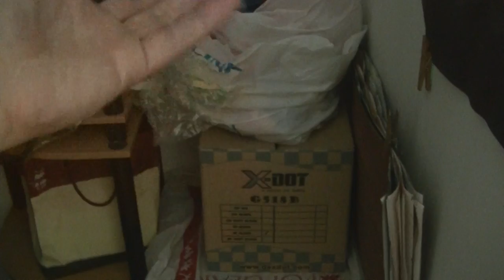Painting Elly Low, Art Hunt, P9, Gerryko Malaysia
Part 9/11 of Painting Elly Low
Gerryko paints Elly Low